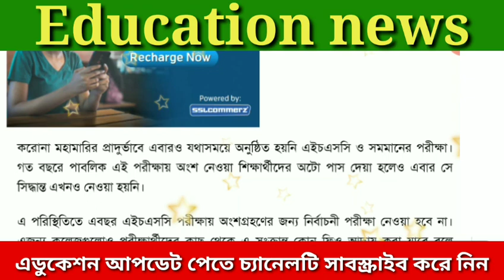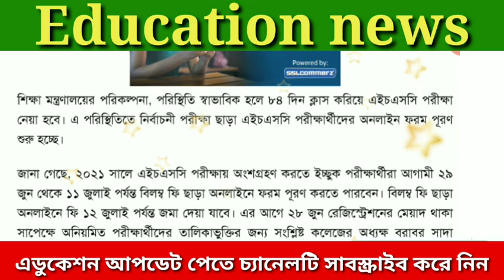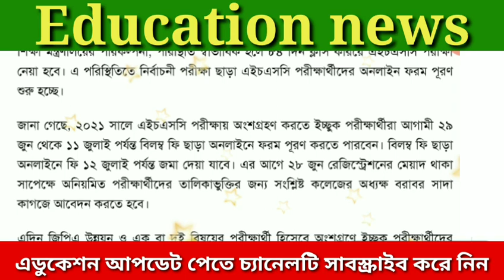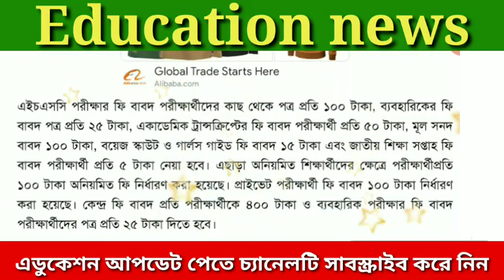এইচএসসি পরীক্ষার্থীদের বিশাল সুখবর বাতিল হলো পরীক্ষা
ধন্যবাদান্তে💐♥

Education news